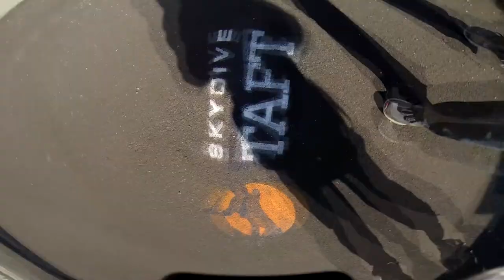Andre Astaryan Skydive Taft.